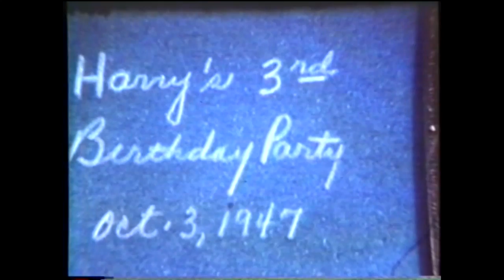Max Home Movies 1945 to 1952 Part VII